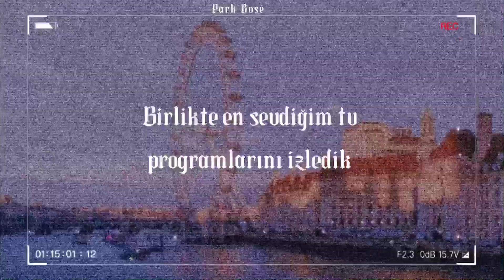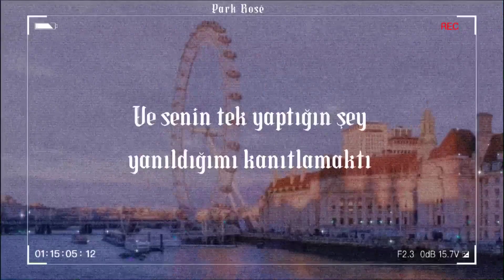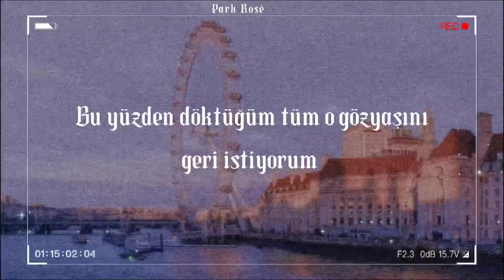Lauren Spencer Smith -“Fingers Crossed”(Türkçe çeviri)keşfet